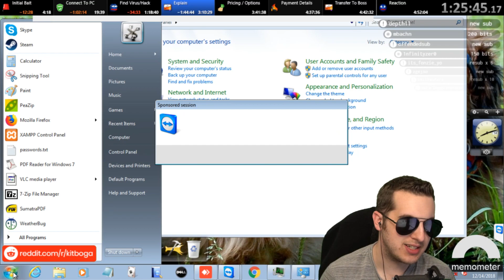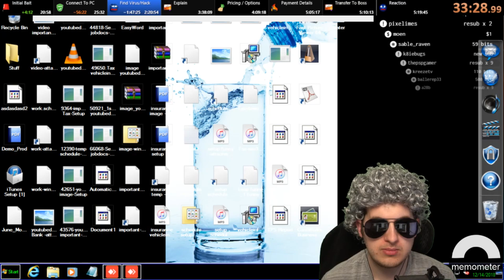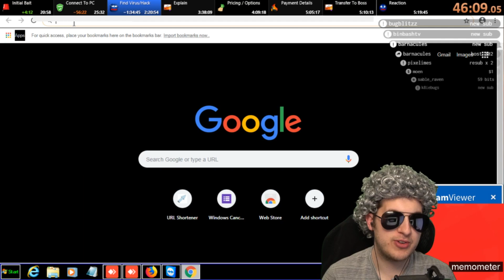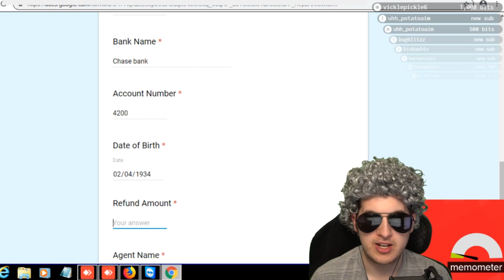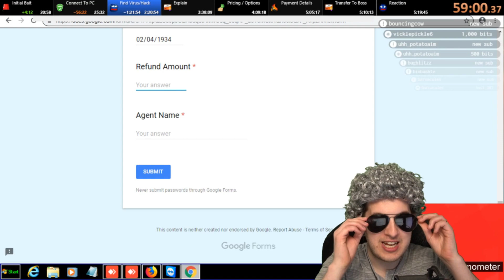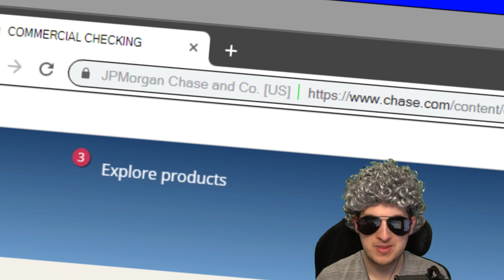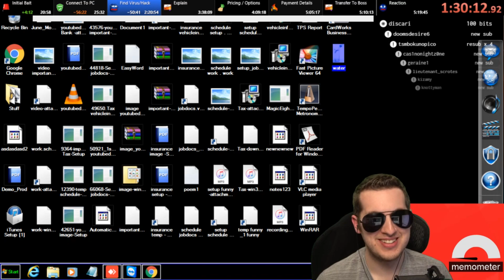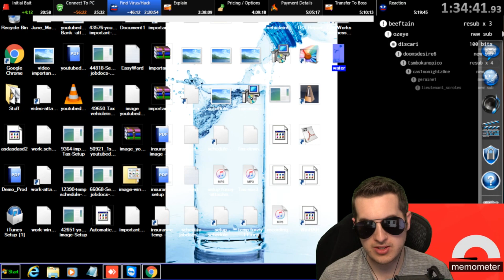Baiting Aggressive Refund Scammers Part 2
Here's part two of baiting this aggressive refund scam call center. Was happy to waste their time with multiple "characters" and laugh at their anger and disappointment.

Twitter. @kitboga
Instagram. kitbogashow

Edited By: Lemondrop